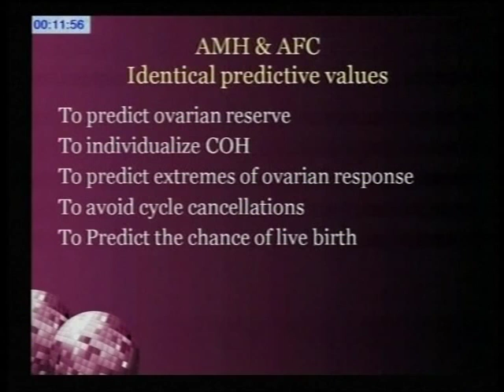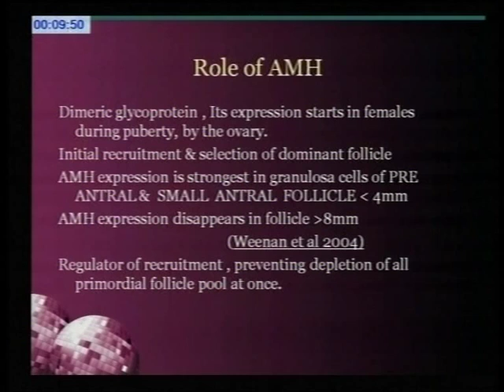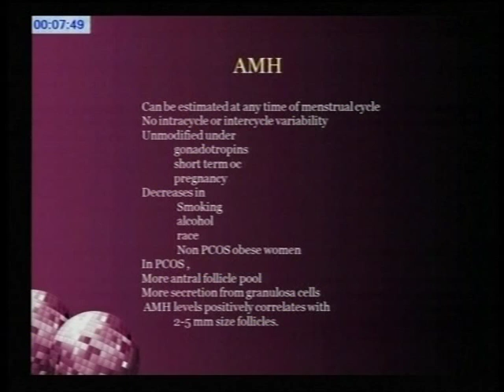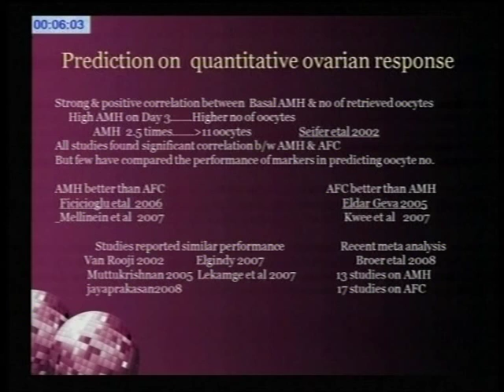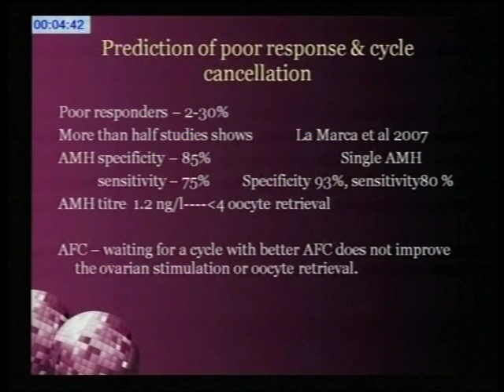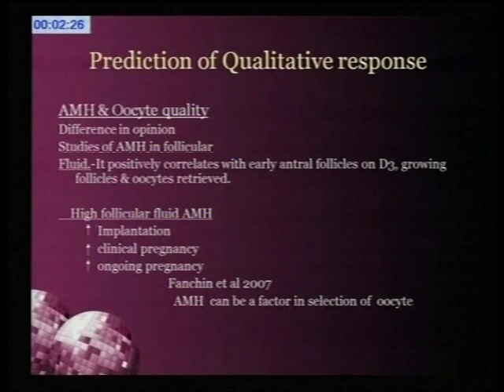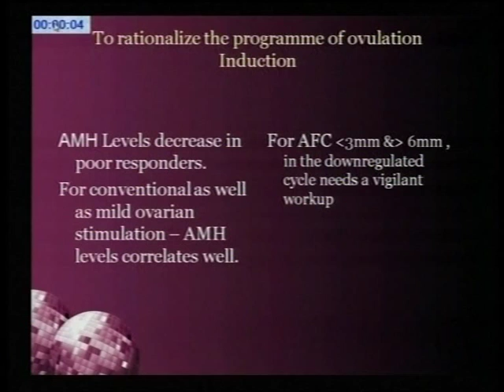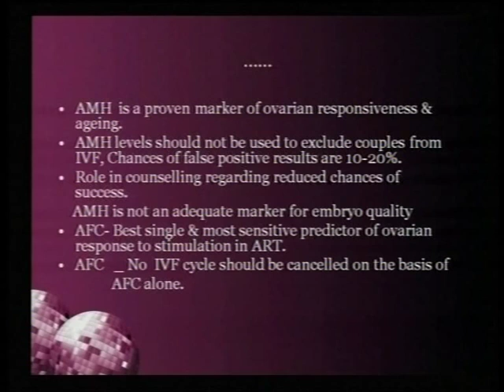AMH & AFC in predicting stimulation outcome by Parul Sehgal Part 1